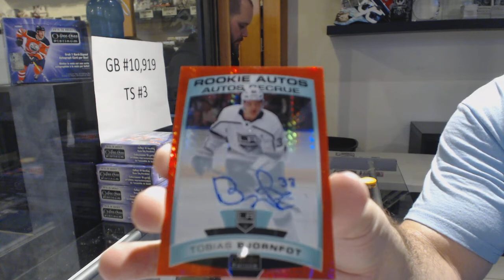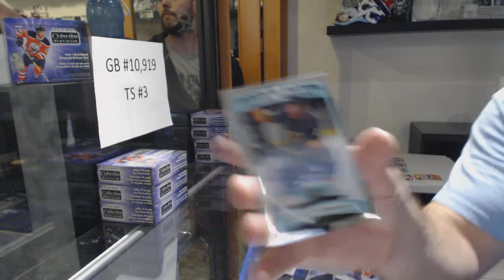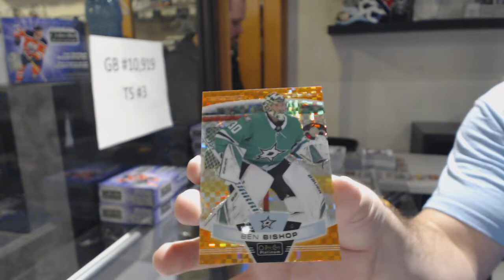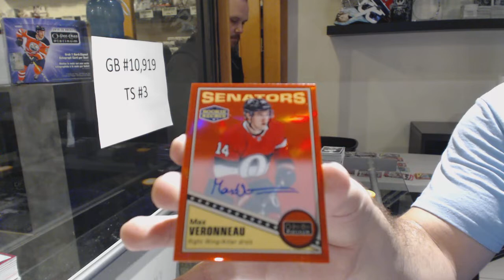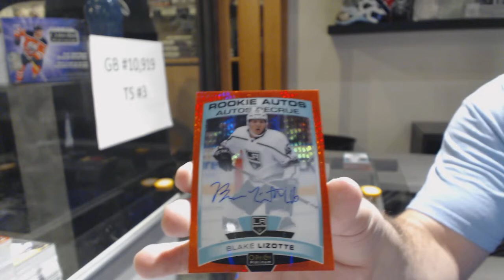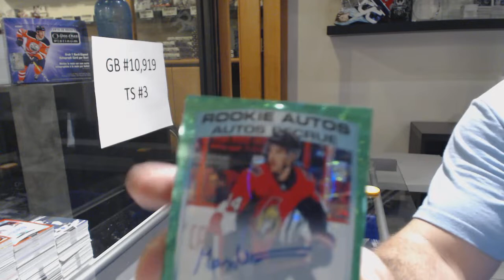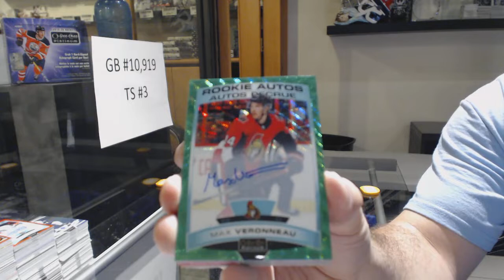19-20 Upper Deck OPC Platinum Hockey 20 Box Case Break - C&C GB #10,919